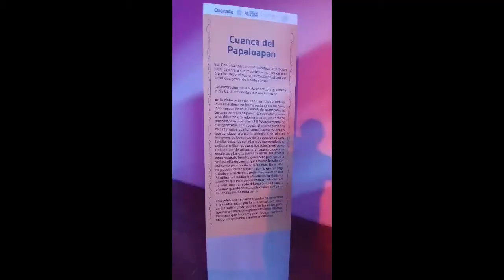Exhibición de Altares Monumentales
Dia de muertos Oaxaca